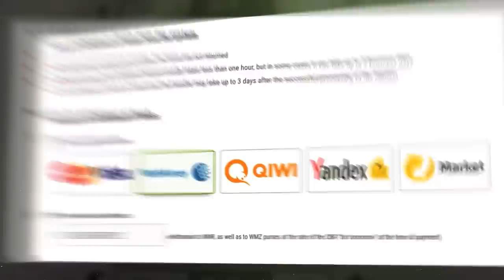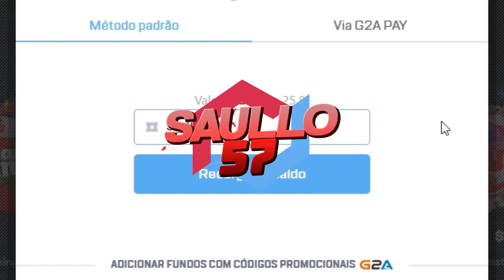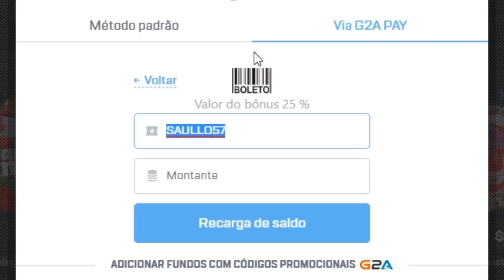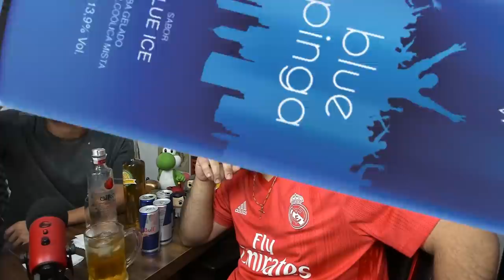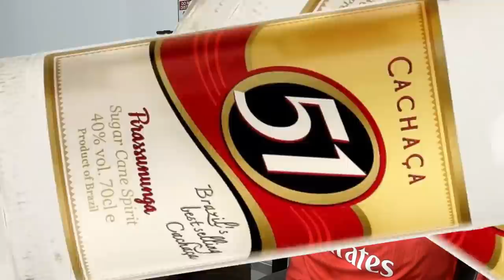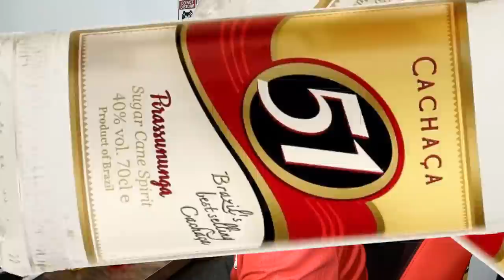A cada item azul na Valve = 1 dose (100 caixas)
Abrimos 100 caixas dentro do CSGO e a cada item azul bebemos um shot.

Este vídeo é recomendado para maiores de 16 anos.